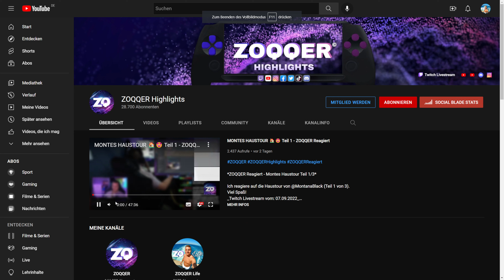NEU! BMW M3 GTS E92 Tuning - FORZA HORIZON 5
*Forza Horizon 5 - BMW M3 GTS*

Ich tune und teste den BMW M3 GTS E92 in Forza Horizon 5.
Viel Spaß!

*▼  SOCIAL MEDIA  ▼*

*▼  SUPPORT  ▼*

*▼  PRODUCT PLACEMENTS  ▼*

Xbox Live Code 15€
Xbox Live Code 25€

4K HDMI-Kabel